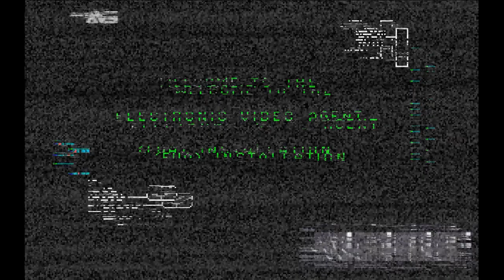C&C Remastered ist großartige RTS-Nostalgie - aber nicht mehr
Im Testvideo fühlt Michael Graf Command & Conquer Remastered auf den Zahn der Zeit: Hat Electronic Arts das 25 Jahre alte C&C: Der Tiberiumkonflikt sowie den Prequel-Nachfolger C&C: Alarmstufe Rot so gewissenhaft modernisiert, dass man beide auch heute noch anständig spielen kann? Und zwar selbst dann, wenn man mit den Originalen keine besondere Nostalgie verbindet?

Die Antwort darauf ist ein klares »Jein«.

Denn einerseits ist Command & Conquer noch immer einzigartig: Sein Setting, sein Grafikstil und Frank Klecpackis treibender Elektro-Industrial-Soundtrack machen C&C so unverwechselbar wie Kanes Frisur. Noch dazu stecken famose Missionsideen in den neu aufgelegten C&Cs - es macht einfach Spaß, all das noch mal in aufgebrezelter 4K-Grafik zu erleben.

Andererseits geht das Remaster nicht so weit, wie es gehen könnte. Die neu gezeichnete Grafik ist detaillierter, aber ohne WoW-Effekt. Die von einer KI hochskalierten Zwischensequenzen sehen mal passabel, mal matschig aus. Das Spielgeschehen selbst läuft komfortabler, manche Komfortfunktionen fehlen aber auch.

Und dann wäre da noch diese Künstliche Intelligenz und diese Wegfindung...

Im Video zeigt euch Micha, was in der C&C Reamstered Collection steckt, wie gut ihre Neuerungen funktionieren, und wo es immer noch hakt. Denn C&C Remastered erbt alte Stärken, aber eben auch alte Schwächen.

Außerdem haben Micha und Maurice sich auch mal im Multiplayer gegeneinander versucht und bei GameStar Plus um die Strategenkrone gerungen:

Folgt uns!